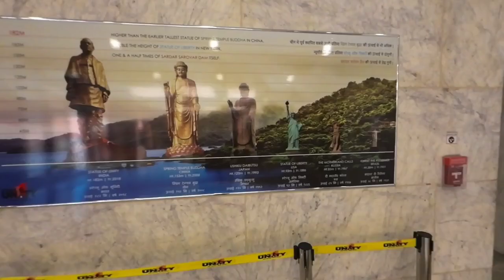Statue of unity tour | Pune/ Mumbai to statue of unity by train | Statue of unity in Gujarat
आमच्या चॅनेलवर स्वागत आहे! भारताचे लोहपुरुष सरदार वल्लभभाई पटेल यांना समर्पित, जगातील सर्वात उंच पुतळा, प्रतिष्ठित स्टॅच्यू ऑफ युनिटी एक्सप्लोर करा. 🌍 भारतातील गुजरातमधील भव्य नर्मदा नदीच्या कडेला असलेल्या साधू बेट बेटावर वसलेल्या या स्मारकाच्या श्रद्धांजलीच्या इतिहासात, अभियांत्रिकीच्या चमत्कारामध्ये आणि चित्तथरारक दृश्यांमध्ये स्वतःला मग्न करा.

🔍 या व्हिडिओमध्ये, मी तुम्हाला स्टॅच्यू ऑफ युनिटीच्या व्हर्च्युअल फेरफटका मारत आहोत, भारतीय राजकारणातील त्याचे महत्त्व, सरदार पटेल यांची दूरदृष्टी आणि सांस्कृतिक वारसा दाखवत आहोत. 182 मीटर उंच उभ्या असलेल्या कांस्य पुतळ्यामागील सूक्ष्म अभियांत्रिकीबद्दल जाणून घ्या आणि ते राष्ट्रीय एकात्मतेचे प्रतीक बनले.

🎥 स्मारकाच्या भव्यतेचे साक्षीदार व्हा, आजूबाजूच्या पायाभूत सुविधांचे अन्वेषण करा आणि दरवर्षी 31 ऑक्टोबर रोजी साजरा होणाऱ्या राष्ट्रीय एकता दिवसाचे महत्त्व समजून घ्या. तुम्ही इतिहासप्रेमी असाल, प्रवासाचे शौकीन असाल किंवा वास्तूंच्या महत्त्वाच्या खुणांबद्दल उत्सुक असाल, हा व्हिडिओ आवश्‍यक आहे!

Explore the iconic Statue of Unity, the world's tallest statue, dedicated to Sardar Vallabhbhai Patel, the Iron Man of India. 🌍 Immerse yourself in the history, engineering marvel, and breathtaking views of this monumental tribute situated on Sadhu Bet Island, overlooking the majestic Narmada River in Gujarat, India.

🔍 In this video, we take you on a virtual tour of the Statue of Unity, showcasing its significance in Indian politics, the vision of Sardar Patel, and the cultural heritage it represents. Learn about the meticulous engineering behind the bronze statue, standing tall at 182 meters, and discover why it has become a symbol of national unity.

🎥 Witness the grandeur of the memorial, explore the surrounding infrastructure, and understand the importance of National Unity Day, celebrated annually on October 31st. Whether you're a history enthusiast, a travel buff, or simply curious about monumental landmarks, this video is a must-watch!

Join us on this virtual journey to the Statue of Unity – a true testament to the unity in diversity that defines India.

🗺️ Explore, discover, and be inspired by the Statue of Unity!

रमदरा :
माथेरान toy train 🚂 :-
माथेरान:-
शिंदे छत्री :-